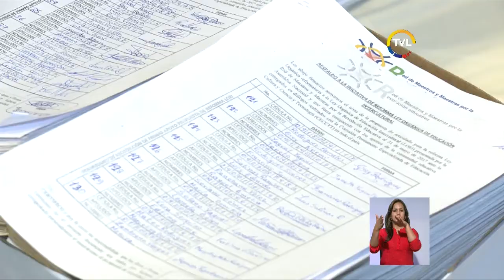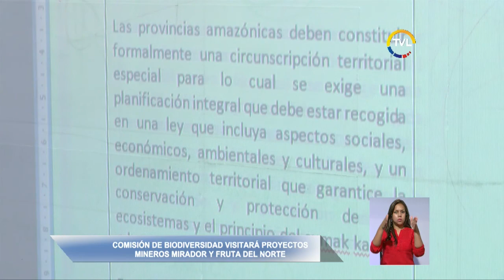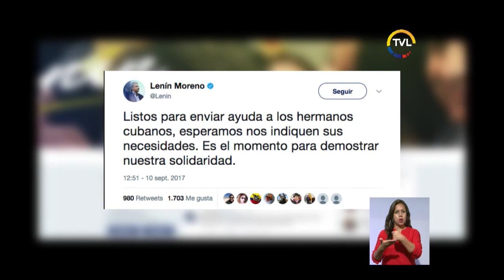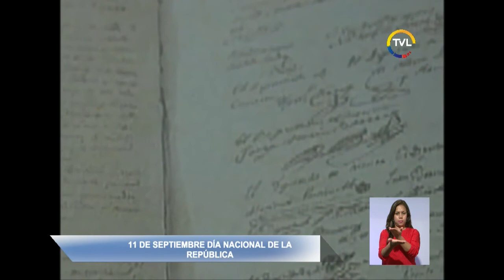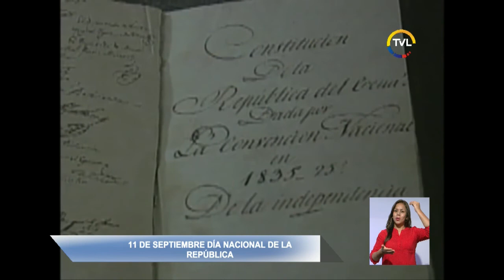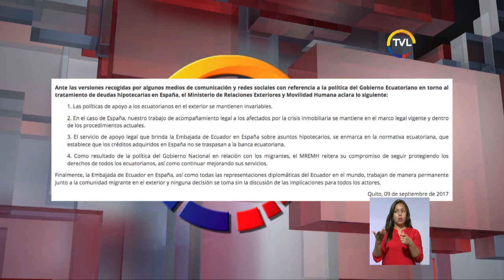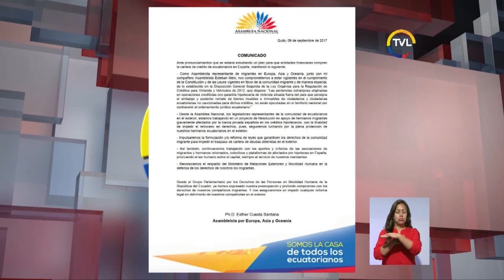TVL Noticias Emisión Central lunes 11 de septiembre de 2017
Contralor subrogante Pablo Celi entregó a la Asamblea Nacional documentación requerida en el marco de investigaciones por el caso Odebrecht.

Red de maestros por la revolución educativa respalda trámite de Proyecto de reformas a la Ley Orgánica de Educación Intercultural Bilingüe LOEI.